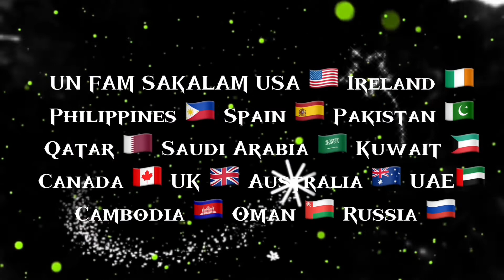Low Carb Mini Cheesecake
Quick and Easy Low Carb Recipe

MACROS PER CHEESECAKE:
• 176 Calories
• 16g of Fat
• 4g of Protein
• 2g of Net Carbs

Ingredients:
1 cup almond flour
2 tbsp butter
bake @180C for 5 mins

1 packet of cream cheese
1 tsp vanilla extract
1/2 tsp lemon juice
1 large egg
1/4 cup monk fruit sweetener

bake @180C for 15-20mins

In this channel, I make COOKING videos. I also do PROMOTIONS on BEST PRODUCTS, create some TUTORIALS on anything and our random LIFE VLOGS.

Please also support these channels:/LC Members

**PROMOTIONS**

SIOMAI KING
Just click the link😊⬇️⬇️⬇️

NINJA ION
Just click the link and order 😊⬇️⬇️⬇️